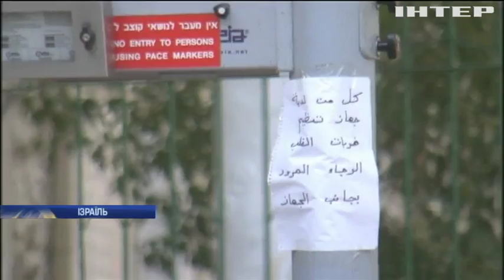В Йорданії 17-річний підліток розстріляв відвідувачів Ізраїльського посольства